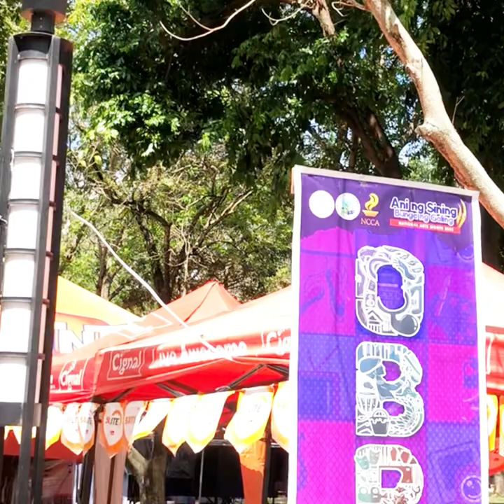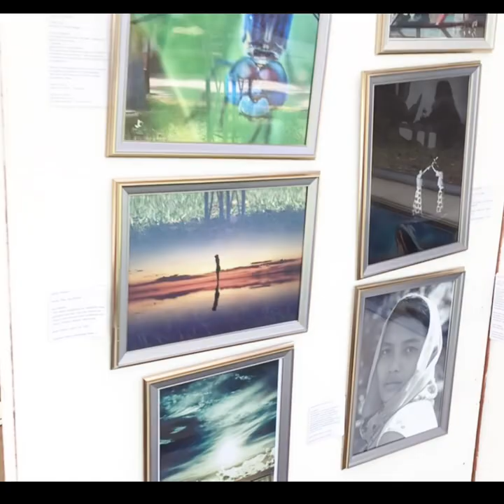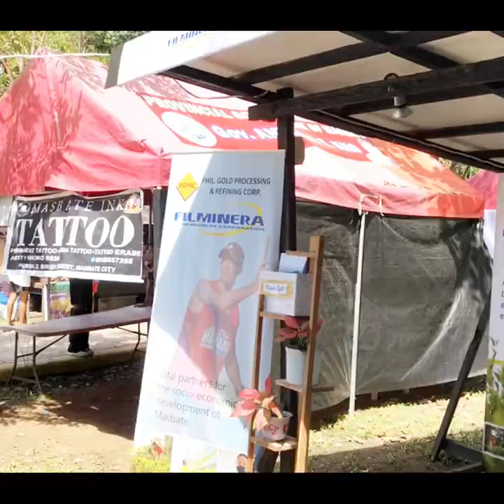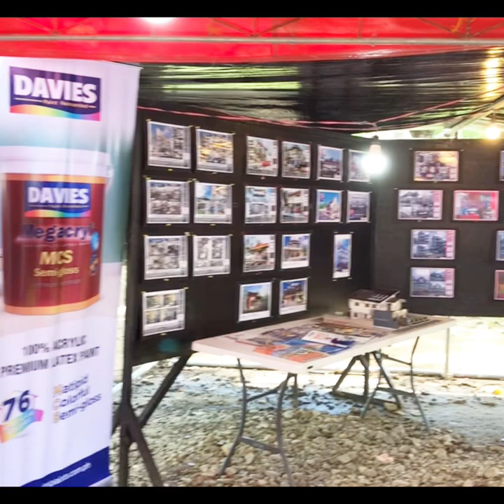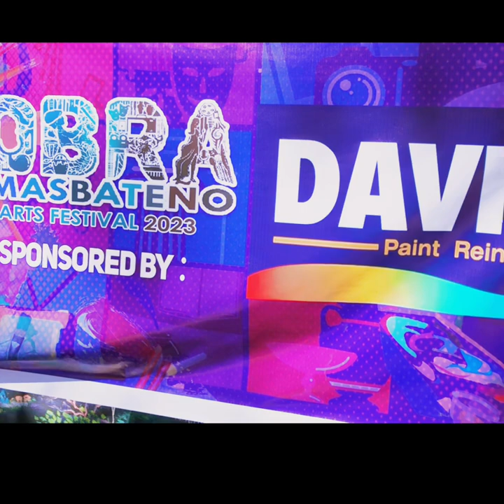MASBATENO ART FESTIVAL 2023 @Aida Ferry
Masbate Social Center
Masbate City, Masbate @Aida Ferry